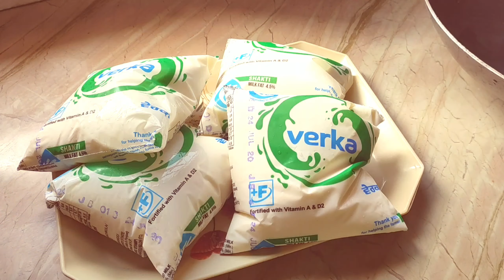Milk Cake - Without lemon and citric acid- Milk cake recipe at home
Thanks.